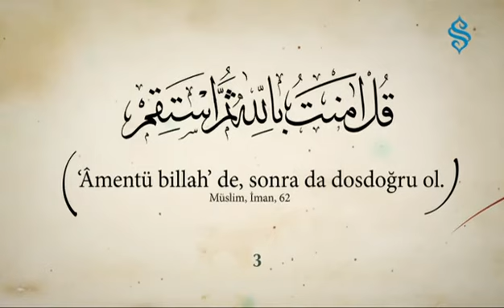40 Hadis-i Şerif (3.Hadis-i Şerif )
40 Hadis-i Şerif  (3.Hadis-i Şerif )

Hellooo there are new Friends Yuotubede channel. We provide videos with your enjoyment of ... Please subscribe to our channel by clicking on the link we provide below .. Let us not forget that no occasion is the good of ...